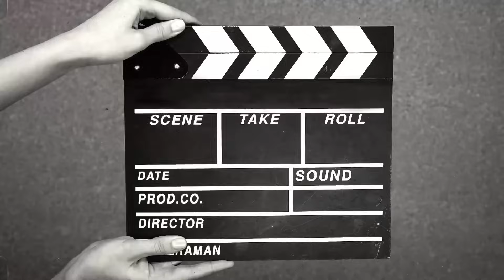Mai Dubara Prank Nahi Karunga 😭 || Mujhe Maaf Kardo Plzzzz 🙏🏻 || Vlog || Keshavi || Mitesh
Bas Aap Sabka Pyar Chahiye 💕